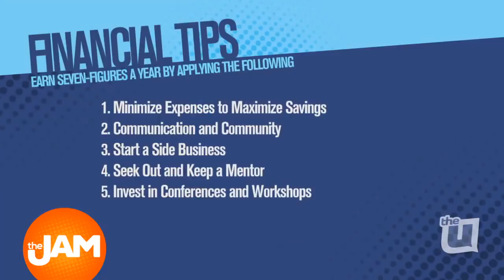What is the FIRE Movement?🔥MoneySmartGuy on "The Jam" Morning Show, WCIU Chicago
What is the FIRE Movement? Here's my brief segment with Carly Henderson, host of The Jam Morning Show, WCIU-Chicago.

"EVERY YEAR THIS TIME PEOPLE TALK ABOUT NEW YEARS RESOLUTIONS AND HOW THEY ARE GOING TO GET THEIR MONEY RIGHT, BUT HOW FAR WOULD YOU ACTUALLY GO TO GET THAT FINANCIAL INDEPENDENCE THAT EVERYONE DESIRES? WHAT IF I TOLD YOU THAT YOU COULD RETIRE AT 40, OR EVEN 30?

IT'S CALLED THE FIRE MOVEMENT AND FINANCIAL COACH MATT SAPAULA IS HERE TO TELL US ALL ABOUT IT."

Are you open to have Financial Independence and Retire Early? Towards the end, I share 5 Tips to make the FIRE Movement a reality for you.

What are you thoughts about this? Please DROP them in the comments below!